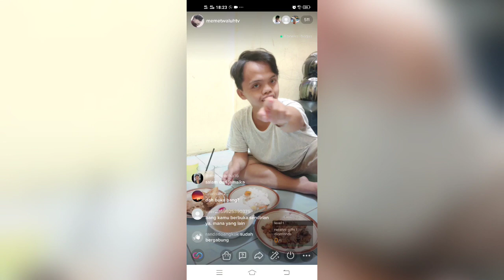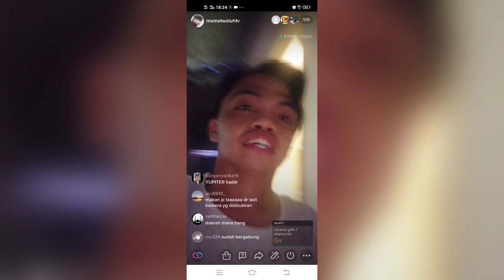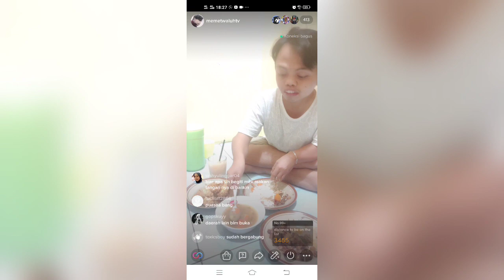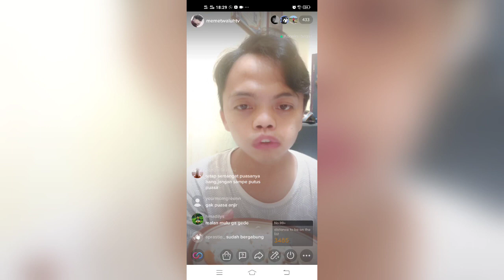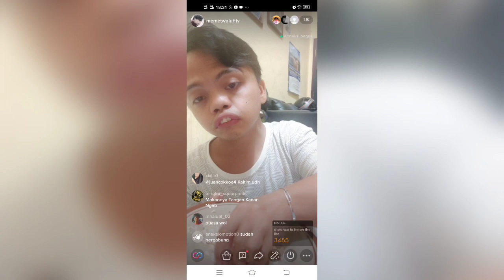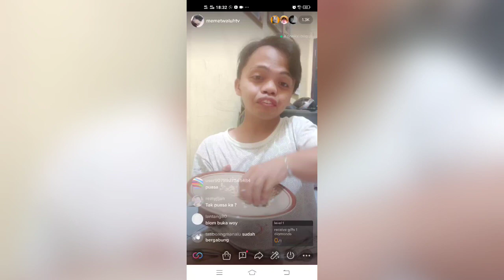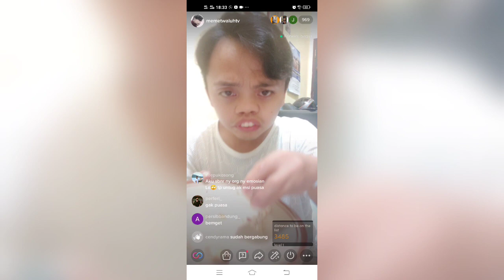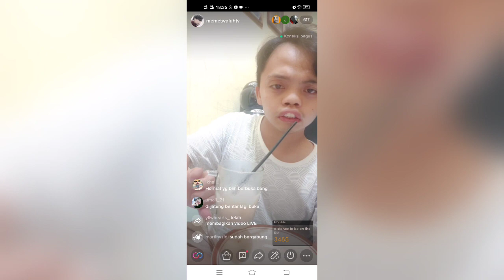Sampai 1.3k Penonton !! Buka Puasa Sambil live ditik-tok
Sampai 1.3k !! Buka Puasa Sambil live ditik-tok

buka puasa sendiri ni coi